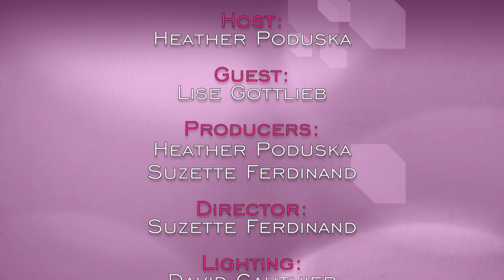Thrive! with Heather Poduska Episode 22 - Lise Gottlieb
On this episode of Thrive! Heather interviews Lise Gottlieb who is known as  “The e-Commerce Queen of Denmark,” creator of “Power e-com Formula.”

As a Marketing Expert, Entrepreneur, Bestselling Author, Speaker and Coach, Lise shares her proven strategies with self-motivated, disciplined, hard-working people to help them attain a Wholistic Life-Style that includes personal & financial independence